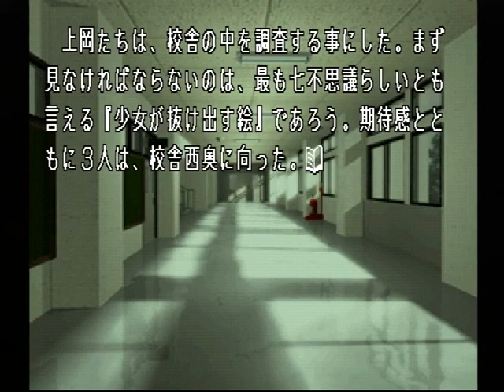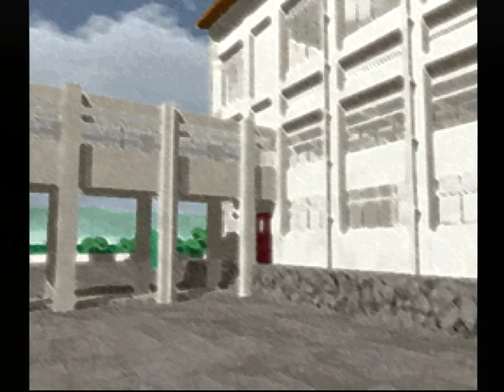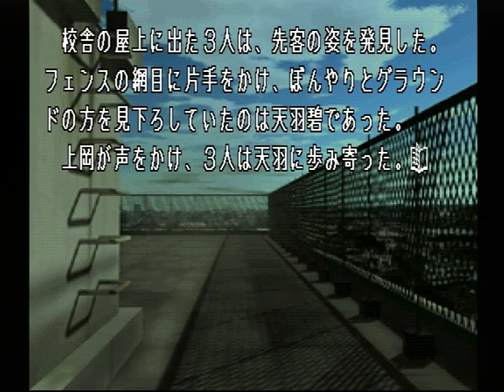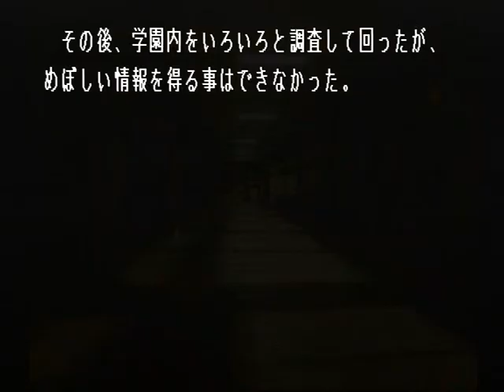【PS】Lの季節 ベストエンド Part３０ 亜希子編 ～そうね。絵そのものより、その由来が問題……かもしれないわね 【スタートオンゲームズ】【スタゲー】【JAPAGE】